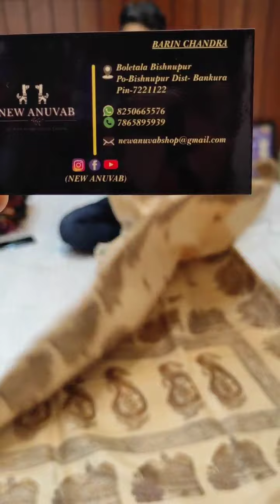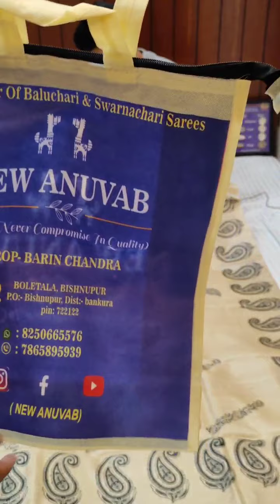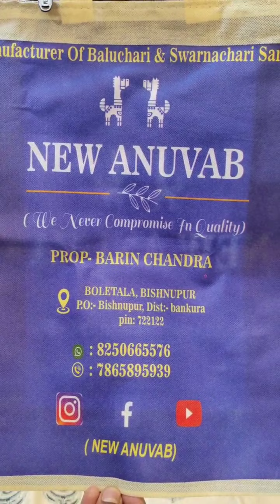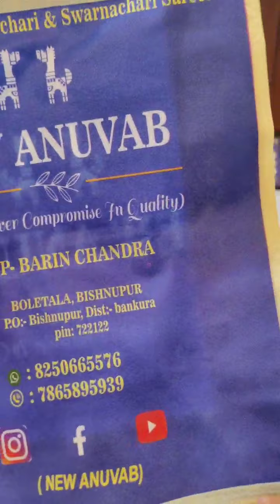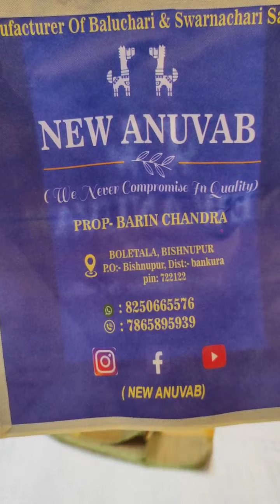BOOKING NO -8710030592//SILKMARK CERTIFIED✅//TUSSAR SPECIAL LIVE✴️✴️